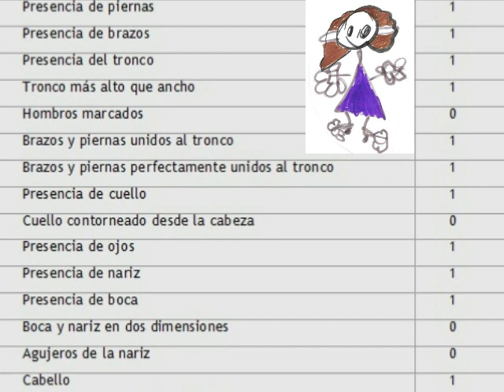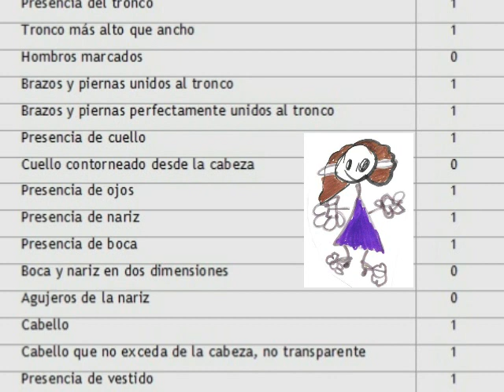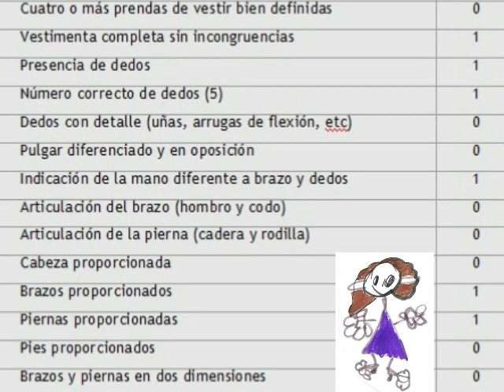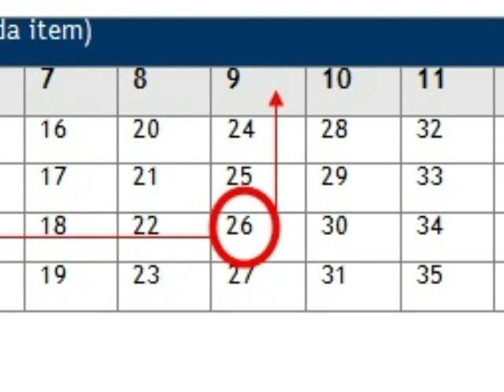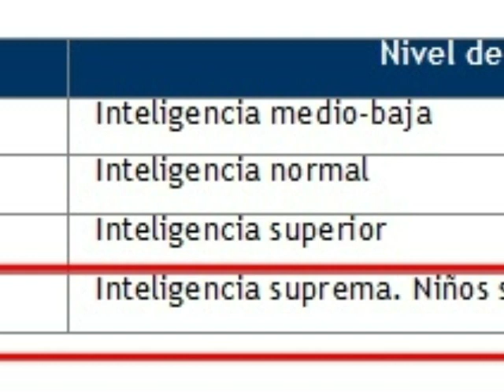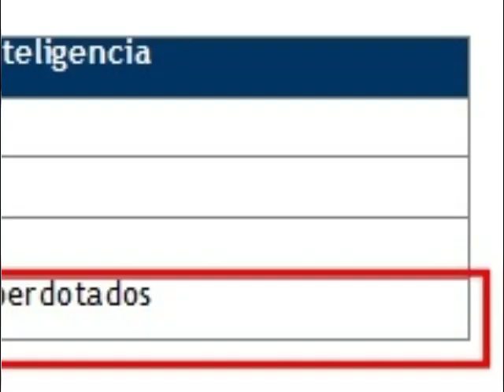Dibujos infantiles: aplicamos el Test Goodenough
Un caso práctico para aprender a aplicar el Test de Goodenough en los dibujos infantiles, y así descubrir el coeficiente intelectual de los niños (de 3 a 13 años) a través de sus dibujos.
Esta video-clase forma parte del CURSO intensivo online de Interpretación del dibujo infantil. Para más información sobre este curso, pincha este

También recomendamos el libro INTERPRETACIÓN DEL DIBUJO INFANTIL, Sandra Cerro, que puedes conseguir en este enlace

👩‍🎓¿QUIERES APRENDER GRAFOLOGÍA? Descubre toda nuestra oferta formativa:
📝- Curso Experto universitario en Grafología empresarial RRHH - Título propio/Diplomado de la Universidad a Distancia de Madrid UDIMA